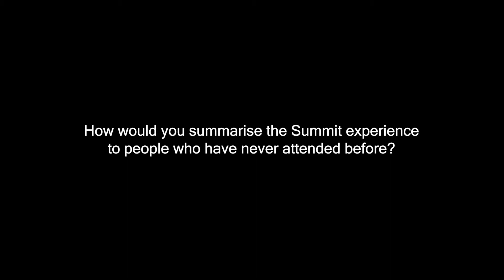Attendees summarize the experience at National Healthcare CFO CXO